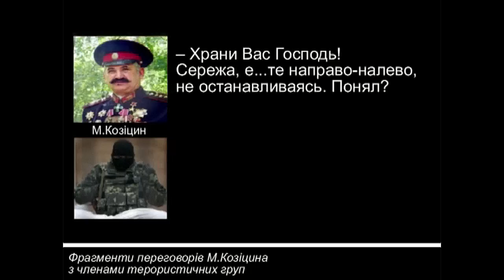Войско Донское на Ю́го-Восточной Украине. Радиоперехват СБУ.